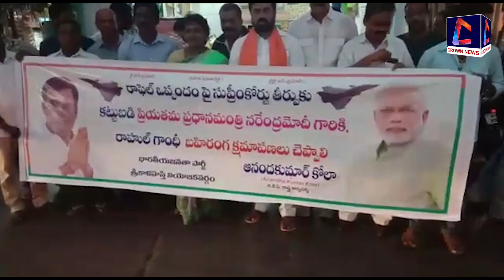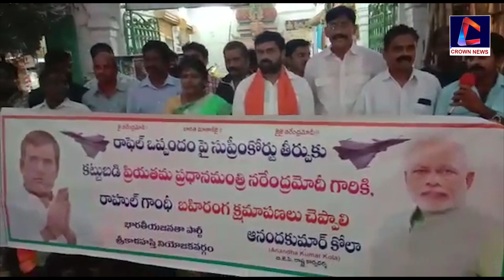రాహుల్ గాంధీ మోదీకి బహిరంగ క్షమాపణలు చెప్పాలి.బిజెపి రాష్ట్ర కార్యదర్శి కోలా ఆనంద్ | crown news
చిత్తూరు జిల్లా  శ్రీకాళహస్తి  2019 పార్లమెంట్ ఎన్నికల ప్రచారం సందర్భంగా రాఫెల్ ఒప్పందం విషయంలో అవినీతి జరిగిందని, ఎన్డీయే ప్రభుత్వం అవినీతికి పాల్పడిందని, నేను ఈ దేశానికి కాపాలదారుడిని (చౌకిదార్) అని దేశ ప్రజల ముందుకు వెళ్లిన మన  ప్రధాన మంత్రి నరేంద్రమోదీ గారి మీద కొన్ని సంవత్సరాలుగా నేషనల్ హెరాల్డ్ కేసులో అవినీతి ఆరోపణలు ఎదుర్కొంటున్న రాహుల్ గాంధీ కాంగ్రెస్ పార్టీ ప్రచారంలో పాల్గొని, "చౌకిదార్ చోర్ హై" అంటూ అసత్య,అనుచిత వ్యాఖ్యలు చేయడం జరిగింది. ఈ సందర్భంగా బిజెపి నాయకులు వేసిన పరువు నష్టం కేసులో, భారత అత్యున్నత న్యాయస్థానం రాఫెల్ ఒప్పందం విషయంలో ఎలాంటి అవినీతి జరగలేదని తేల్చి,ఒక ఉన్నతమైన పదవిలో ఉన్న వ్యక్తి మీద ఎటువంటి ఆధారాలు లేకుండా ఇక ముందు ఇలాంటి అసత్య ఆరోపణలు చేస్తే సహించేది లేదని, నోరు అదుపులో పెట్టుకోమంటూ నిన్న ఇచ్చిన తీర్పు రాహుల్ గాంధీకి, కాంగ్రెస్ పార్టీకి చెంపపెట్టు లాంటిదని బిజెపి రాష్ట్ర కార్యదర్శి కోలా ఆనంద్  చెప్పారు.జాతీయ పార్టీ ఆదేశాల మేరకు దేశ వ్యాప్తంగా రాహుల్ గాంధీకి, కాంగ్రెస్ పార్టీకి వ్యతిరేకంగా నిరసన ప్రదర్శనలు జరిపి బహిరంగ క్షమాపణలు చెప్పాలని కోరతామని తెలిపారు. ఇకముందు ఎవరూ కూడా,ఏ రాజకీయ పార్టీ కూడా ఇలాంటి అసత్య ఆరోపణలు చేయకుండా సుప్రీంకోర్టు గట్టి తీర్పు ఇచ్చిందని తెలిపారు. కార్యక్రమంలో నియోజకవర్గ బిజెపి నాయకులు, కార్యకర్తలు పాల్గొన్నారు.